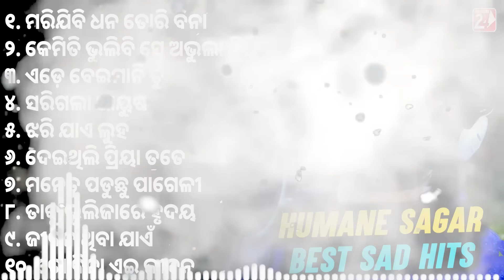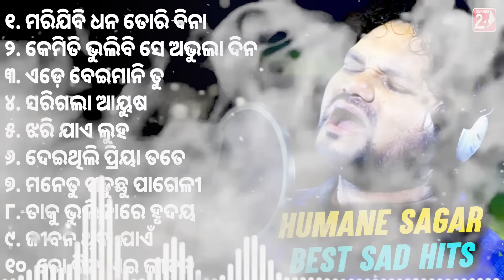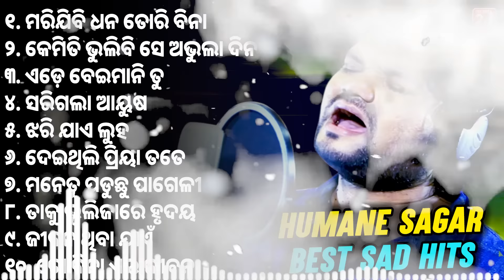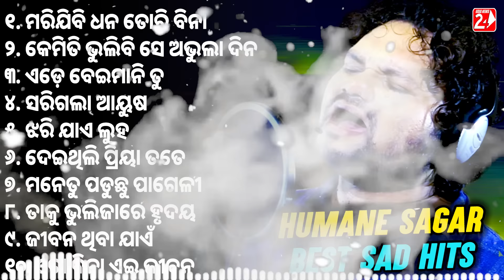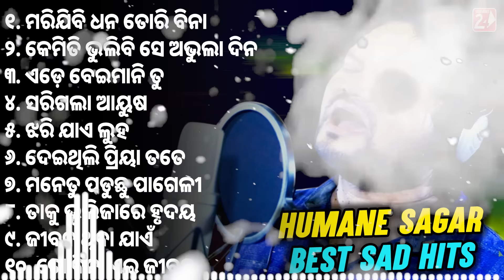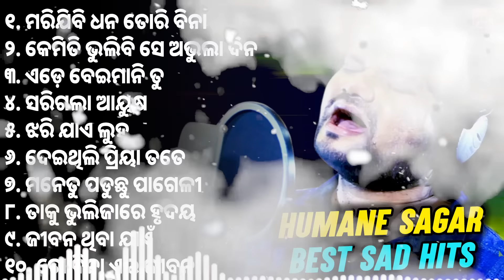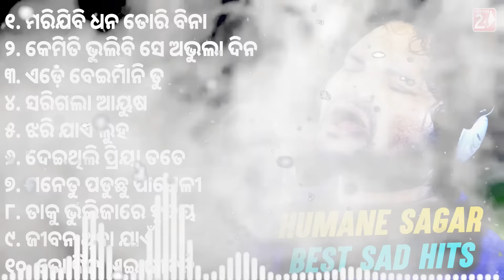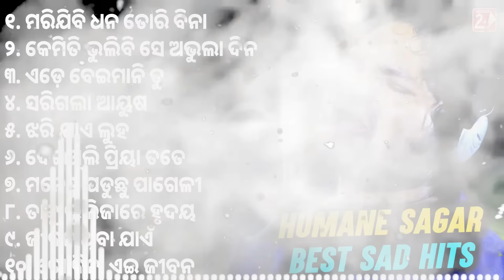Best Of Humane Sagar | All Sad Hits | Odia Sad Song | Jukebox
OdiaNews24 Persents Best Of Humane Sagar, All Sad Hits, Odia Sad Song Jukebox

1. Marijibi Dhana Tori Bina

2. Kemiti Bhulibi Se Abhula Dina

3. Ede Beimani Tu

4. Sarigala Aayusha

5. Jhari Jae Luha

6. Deithili Priya Tate

7. Mane Tu Paduchu Alo Pageli

8. Taku Bhulijare Hrudaya

9. Jibana Thiba Jaen

10. To Bina Eai Jibana Ta

Song Credits-
Lyricist- Sunil Maharana, Debesh Kumar Dash, Ashok Dash